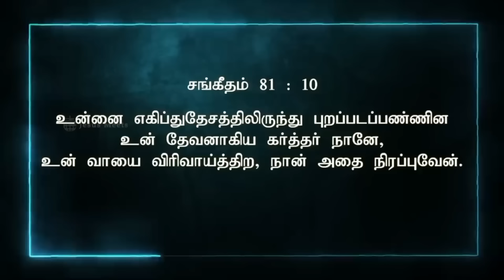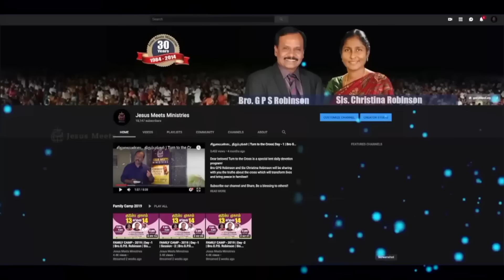அனுதினமும் ஆவியானவரோடு | EVERYDAY WITH THE HOLY SPIRIT | May 27 | Bro.G.P.S. Robinson